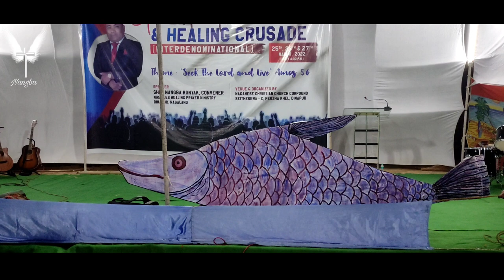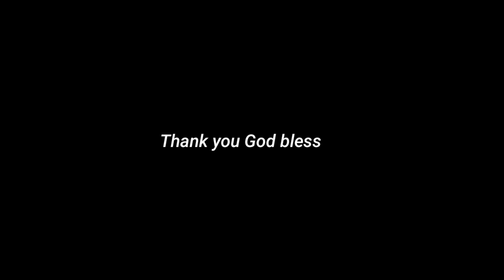Cover song||Dance|| Harvest Bible college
harvest Bible college